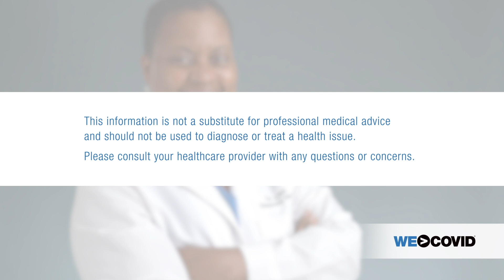Ask The Doctor: How are vaccine studies done?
Dr. Lisa Fitzpatrick of @GrapevineHealth is an infectious disease physician and CDC-trained epidemiologist. In this series of Ask The Doctor, she answers common questions about the flu, vaccines and more.

The views expressed are those of the featured medical professional and reflect information available to that professional at time of filming (October 1, 2020). Always consult a health care provider for any personal health decisions.

TRANSCRIPT:
The studies are conducted in Phase 1, which is just in a few people to see if there is a vaccine response. If that happens, then they move on to Phase 2, and they’re looking for whether or not there are side effects. What happens? Is it working? And then, phase 3 is many more people.

Now as we’re seeing with coronavirus, each study has about 30 thousand people. And that’s because we need to be able to determine if the vaccine is working.

In fact, I decided to sign up to be in a coronavirus vaccine trial because it’s really important for there to be diversity in clinical trials, people from all walks of life, backgrounds.